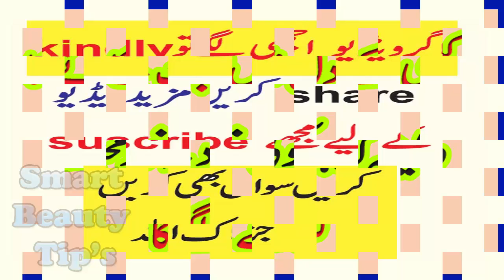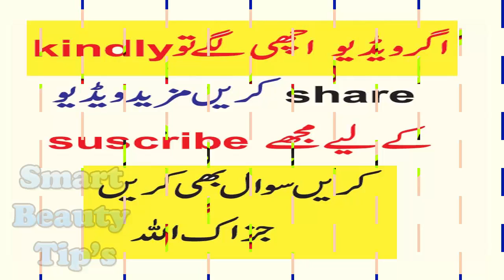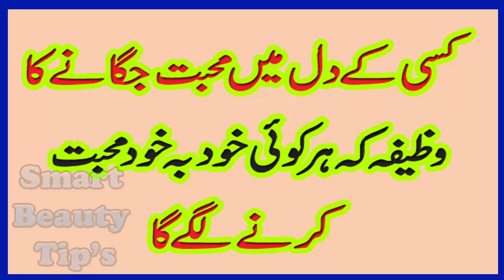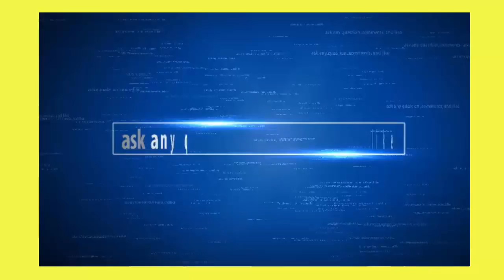KISI KEY DIL MAIN BE PANAH MOHABAT PAIDA KRNEY KA WAZIFA